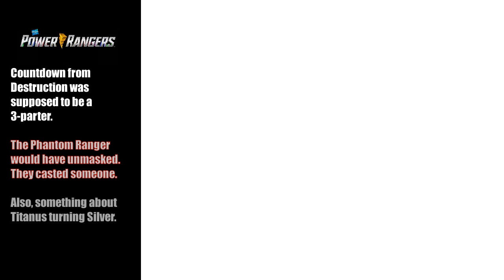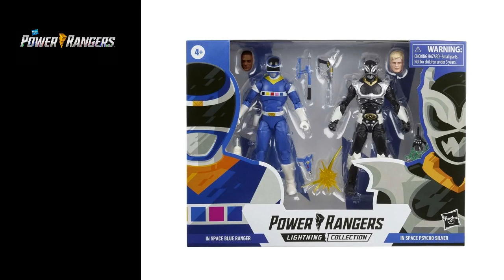A-Squad and SPD Gets Dishonered, Checking Out The Reveals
Well, if it was done nicely... I wouldn't have this video but we have to talk...